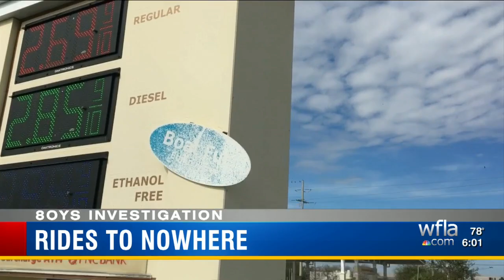Foster kids kept in cars at Wawa parking lot in Hillsborough County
In a month-long investigation of foster care in Hillsborough County, 8 On Your Side has discovered a disturbing practice of keeping foster kids in cars day and night at a Wawa gas station because they had nowhere else to go